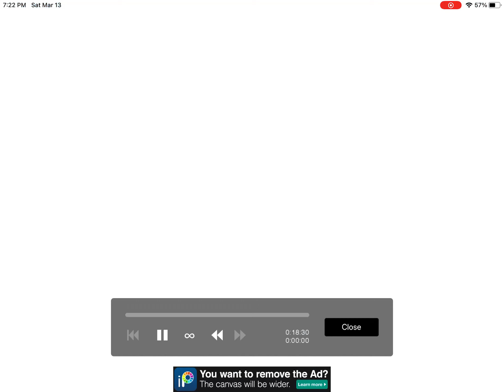Drawing anime and fnafs character as a human